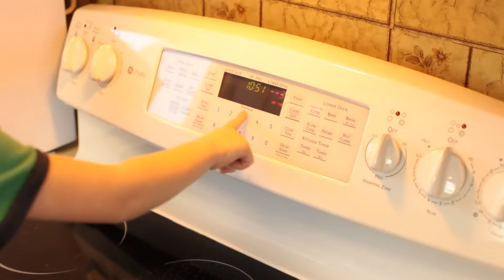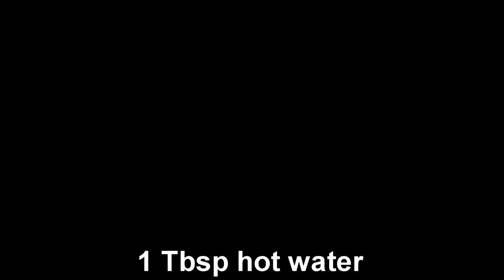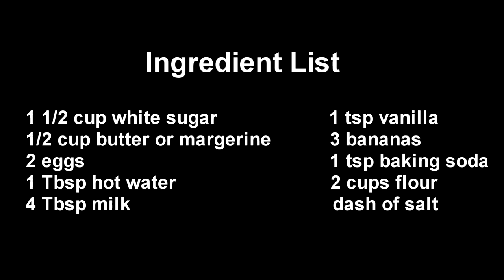How to Make Banana Bread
Ethan and Justin share their favorite Banana Bread recipe, and show you how to make it!  A good educational video for people who want to learn how to bake - young and old.  Watch and learn how to make the best banana bread, according to the QuadSquad!